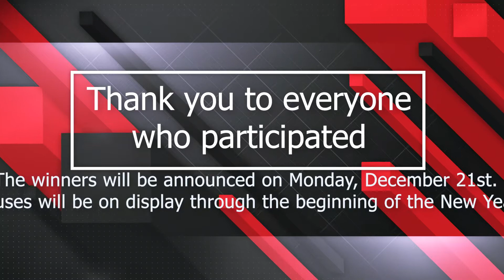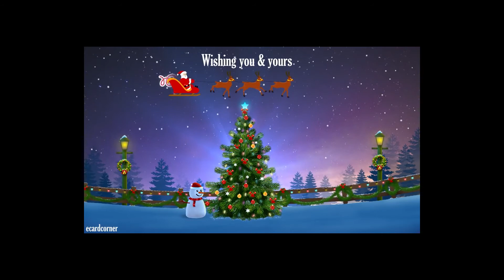Gingerbread House Community Contest 2020